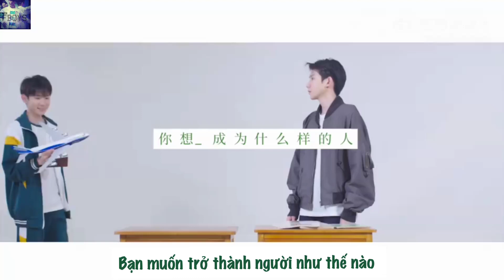[Vietsub] Vương Nguyên vai Cao Viễn trong phim Xán Lạn |25.12.2021